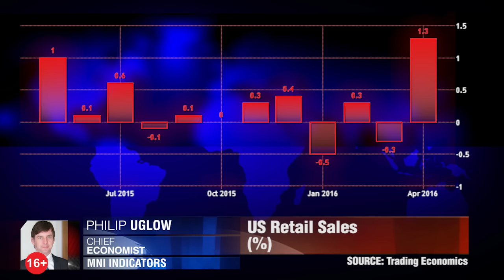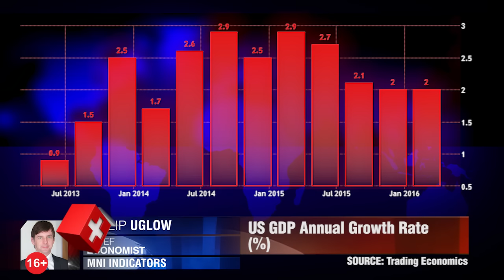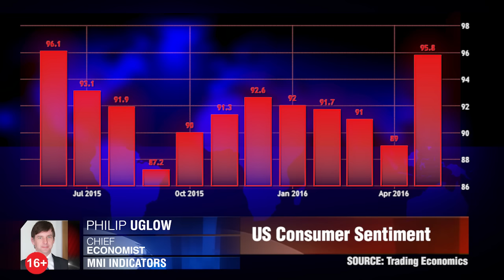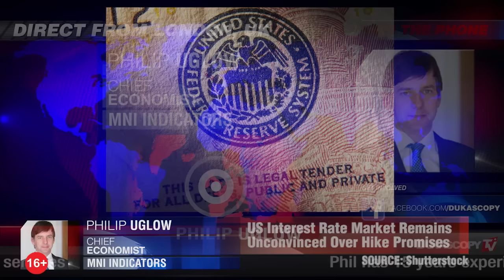США могут повысить ставки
“Я по-прежнему считаю, что ФРС США в этом году дважды повысят размер процентных ставок.” Филип Юглов, MNI Indicators.